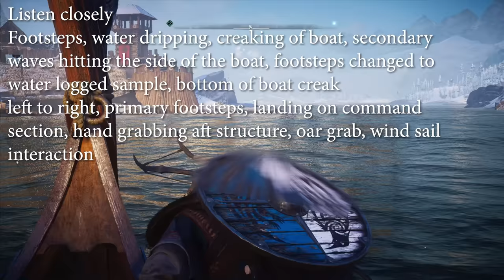Assassins Creed Valhalla The Complete World Volume 1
Assassins Creed Valhalla | Game Critique and Walking the Walk 1Exclusive Plague Tale Requiem
Walking the Walk Assassins Creed Valhalla is Karak's way of walking through a game and finding elements that help make the world and what in that world is done well. Make it or break it, the AC games are huge open worlds so this is Part 1
critique
Making and Breaking Assassins Creed Valhalla - Walking the Walk Critique Series will walk through valhalla with ACG and discuss what makes good games, the art, the design, the technical elements, the open world design, color use, and more.
Buying a game on Epic use the ACG creator code KARAK-ACG

00:00 Start Viking Lore, children, and sense of scale
11:40 Hero's Song and Battles Gone Wrong
18:40 Slave Eivor - Freedom
26:00 World Design and Focus
30:00 AI, Walking, No hud design, Anvils AI templates
37:30 Making Friends
40:15 Sound, layering, sample example
45:35 Towns and AI and Viking life
50:40 Rap battles
59:00 Vikings Say no to leather